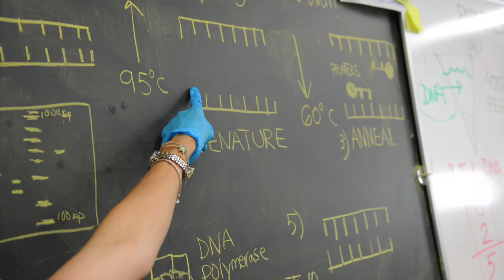Amgen Biotech Experience: Scientific Technology for the Classroom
With the expansion of the biotech industry, opportunities to pursue careers in this field have grown rapidly. ABE brings hands on biotechnology labs to students and teachers free of charge. All students should have access to a cutting-edge science education, and the Amgen Biotech Experience is bringing these experiences into classrooms around the world.

The Amgen Biotech Experience (ABE) is an innovative science education program that empowers teachers to bring biotechnology to their classrooms. ABE provides teacher professional development, curriculum materials, and research-grade equipment and supplies to secondary schools.